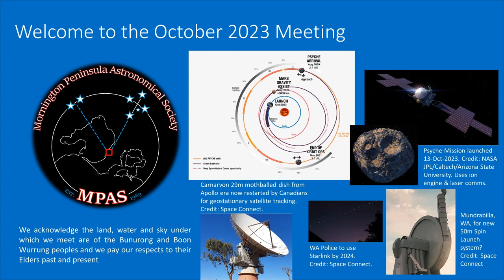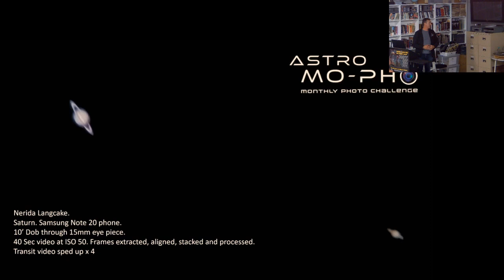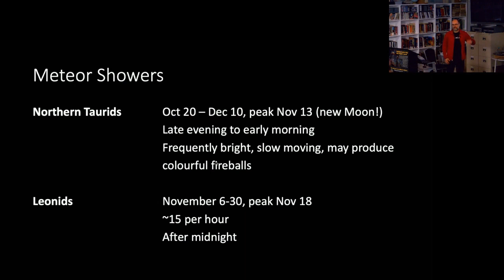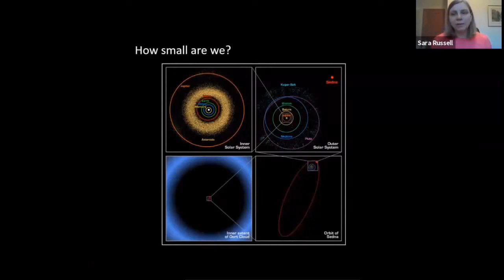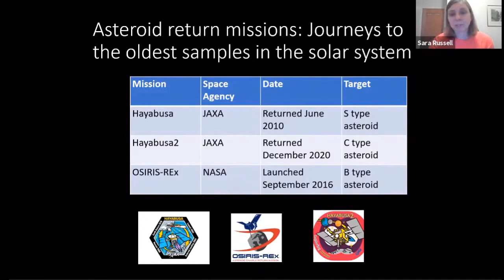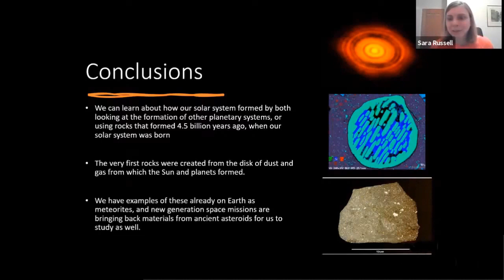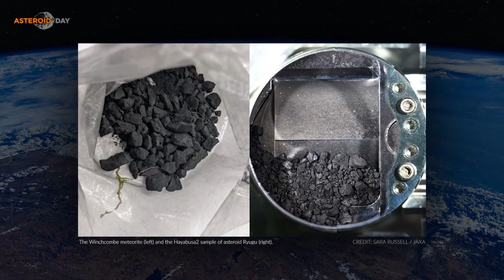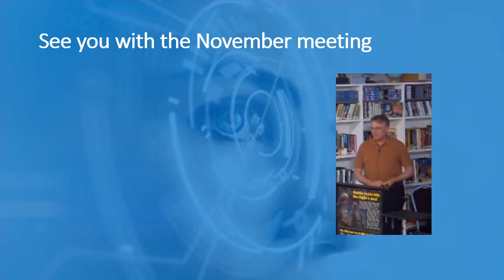20231018 MPAS meeting with Sara Russell & GSL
Society monthly meeting recorded on 20231018 at The Briars Mount Martha Observatory.

Meeting introduction was by the President, Dr. Peter Skilton.

Vice President, Chris Kostokanellis, then presented the AstroMoPho Astronomy Photographic challenge for the month, followed by Committee member, Dr. Guido Tack, with the Sky for the Month.  Next, member Eden White presented Cosmic Corner on the topic of the sound of the Big Bang.

The main video was then shown on the topic of "Our Solar System: How Geology Began", presented by Prof. Sara Russell, Planetary Scientist & Senior Research Lead at the Natural History Museum, London.  This public lecture from 10-February 2021 is courtesy of the Geological Society, London, as part of the International Year of Space and is hosted by Flo Bullough.

Peter Skilton then presented the following science videos:

- "What Can Meteorites Tell Us About Asteroids?", presented by Prof. Sara Russell, courtesy of Luxembourg.
- "Spectroscopy Explained", courtesy of NASA GSFC.
- "Expansion Rate: The Hubble Tension", presented by Dr. Adam Riess, courtesy of NASA GSFC and M. Kornmesser, ESA Hubble.

A musical closure followed, showing compiled highlights from several sources of the Osiris-REx Sampling Mission to Bennu. This video is courtesy of NASA GSFC and United Launch Alliance.